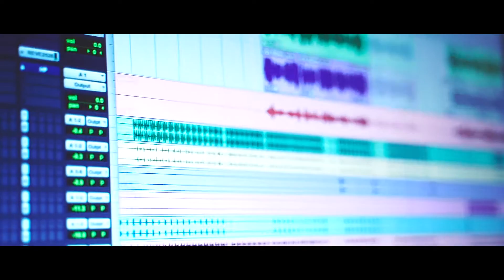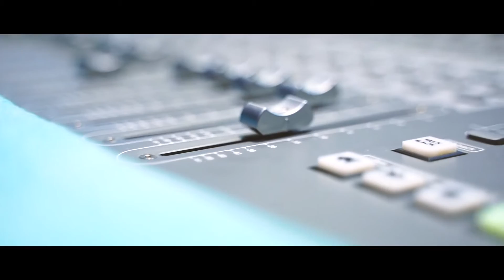Sonaro Palongker Ghore | Bengali Folk | সোনারও পালঙ্কের ঘরে| ঋদ্ধি বন্দোপাধ্যায় | তনুশ্রী গুহ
Jao Pakhi Bolo Tare, from the collection of folk world by Riddhi bandyopadhyay & Tanushree Guha.
Lyricist: Krishnokali Islam written for the Bengali well known film 'MONPURA'
Arranged By: Ablu Chakraborty
Recording Studio: OM Studio, Kolkata
Recordist: Shubhajit Maggie Banerjee
Mixing & Mastering: Bobbie Prasad
Assistant: Arnabi Dutta
Music Video By: Nilargha Banerjee
With the agreement and participation of both Riddhi Bandyopadhayay and Tanusree Guha, this music video is published as world premiere in AR TELEVISION NETWORK ON 04 AUGUST 2021 in 'CHARUBAK' TV live show.